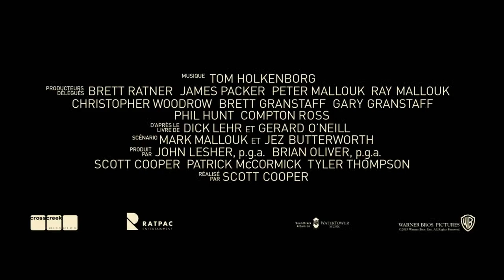Strictly Criminal Black Mass Bande Annonce Officielle VF Johnny Depp Benedict Cumberbatch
Le quartier de South Boston dans les années 70. L'agent du FBI John Connolly convainc le caïd irlandais James "Whitey" Bulger de collaborer avec l'agence fédérale afin d'éliminer un ennemi commun : la mafia italienne. Le film retrace l'histoire vraie de cette alliance contre nature qui a dégénéré et permis à Whitey d'échapper à la justice, de consolider son pouvoir et de s'imposer comme l'un des malfrats les plus redoutables de Boston et les plus puissants des États-Unis.